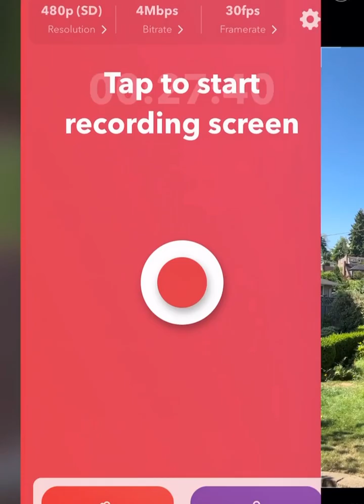Coastal Cobras 🐍 V.S Space Pizzas 🍕👽Wiffleball! (OPENING LLW DAY 🎉🥳!)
Despite the 5-4 Lead Mariners (2-1), They could not hold up against a walk off grand slam  from the LA Dodgers (3-1)